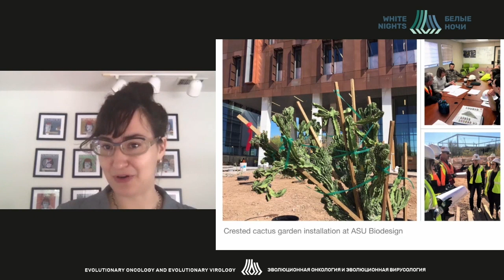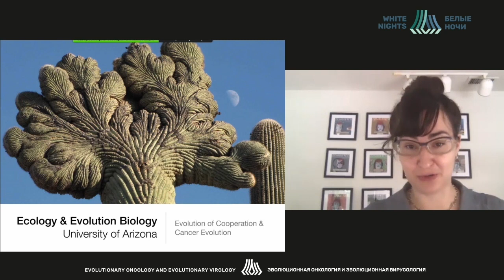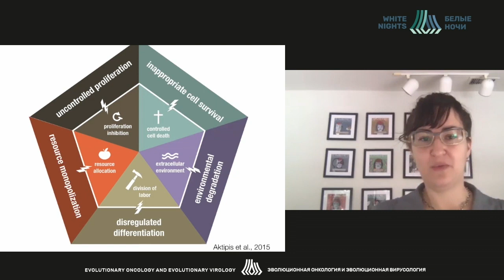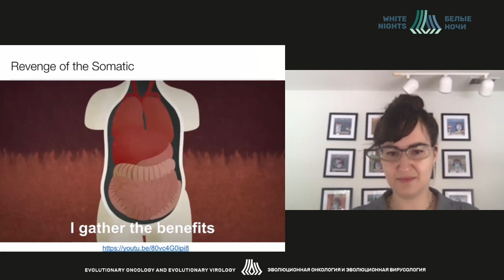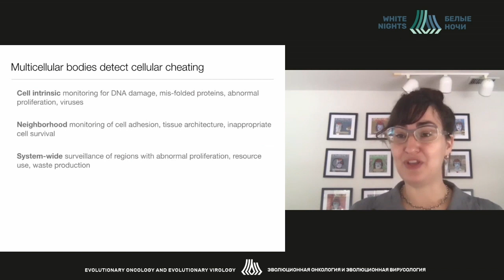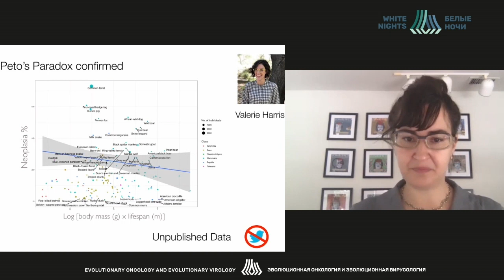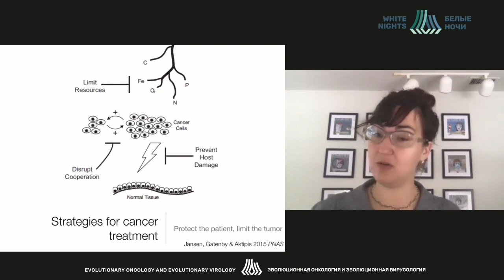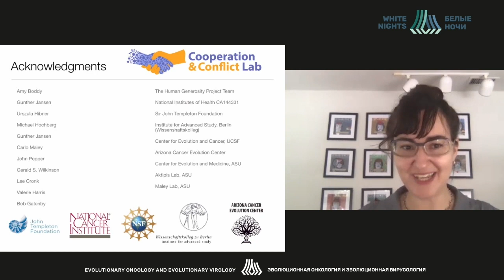Рак как клеточный обман: эволюционные корни рака и будущее борьбы с раком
Athena Aktipis - Arizona State University, Столичный район Финикс, США